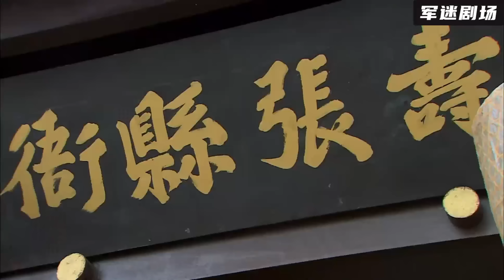【高分華語電影】傻小子公庭之下怒撕聖旨，原以為難逃一死，不料竟還升官了！2024丨最新電影丨華語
此視頻來自電視劇：ws